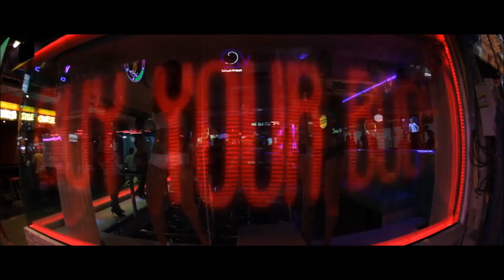▫NORTRANCE▫ Synthetic Life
⇨ Exclusive Video Editing

Artist : Phaxe
Title : Who Cares